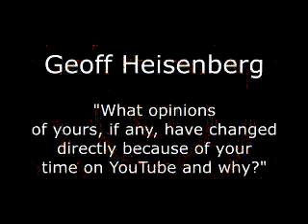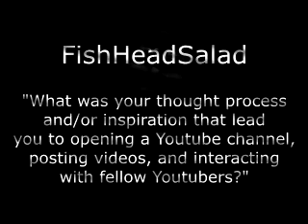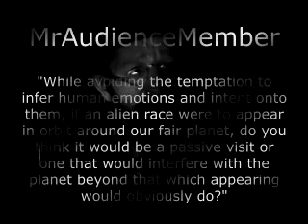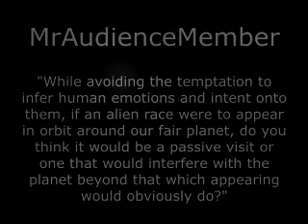The Answers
1:22 - Livelife8072
4:00 - Devin Pope
6:15 - Geoff Heisenberg
9:24 - FishHeadSalad
12:04 - MrAudienceMember